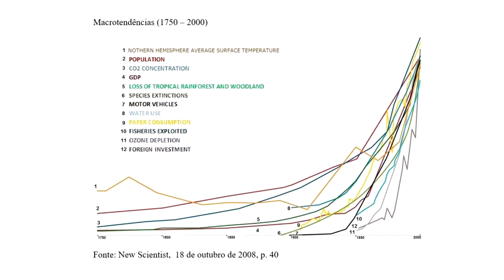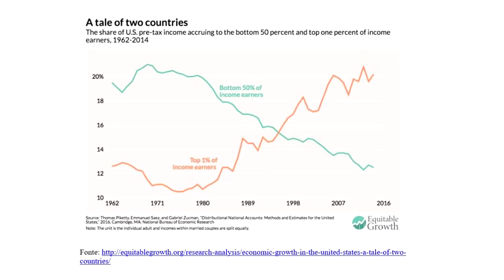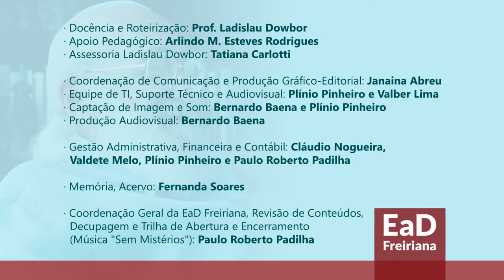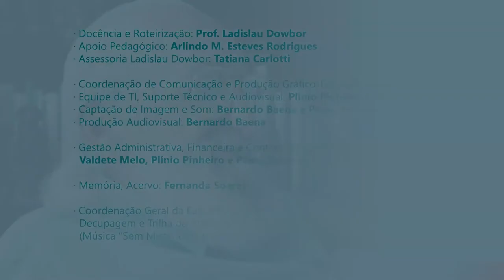CURSO Pedagogia da Economia com Ladislau Dowbor — aula 01/15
Entender o que acontece com a economia está ao alcance de qualquer pessoa. Não se trata  de teorias, e sim do nosso trabalho e do nosso dinheiro.

A Diálogos do Sul e o Instituto Paulo Freire, em parceria com o Professor Ladislau Dowbor, disponibilizam, gratuitamente, o curso sobre o livro “A Era do Capital Improdutivo”.

São 15 vídeos de 10 a 15 minutos, numa linguagem clara e objetiva, correspondentes a cada capítulo do livro.O curso é em português, não em economês.